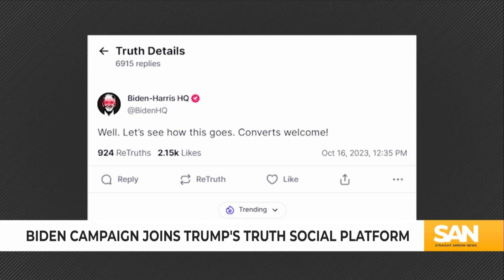Biden visiting Israel to reaffirm support; seek aid for Gaza: The Morning Rundown, Oct. 17, 2023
President Biden will be making a trip to Israel as the country’s war with Hamas continues. And Straight Arrow News talks with Rep. Jim Jordan ahead of an official vote for speaker. These stories and more highlight The Morning Rundown for Tuesday, Oct. 17, 2023.